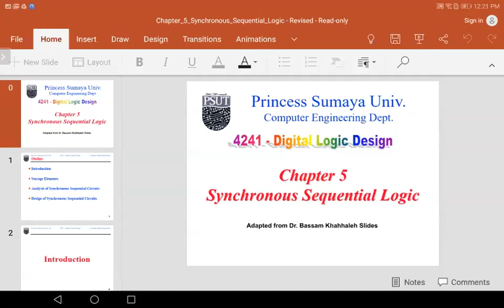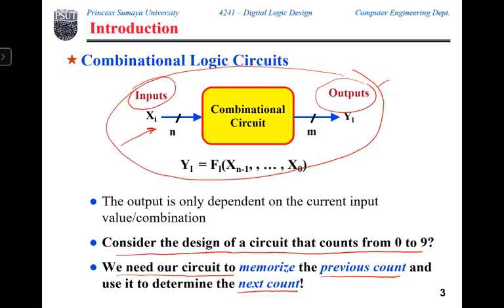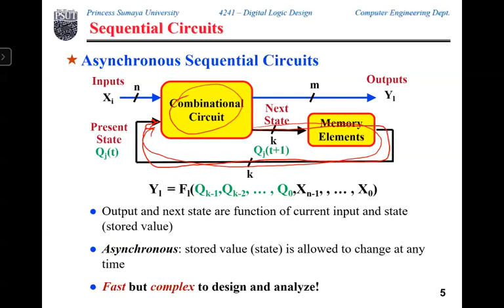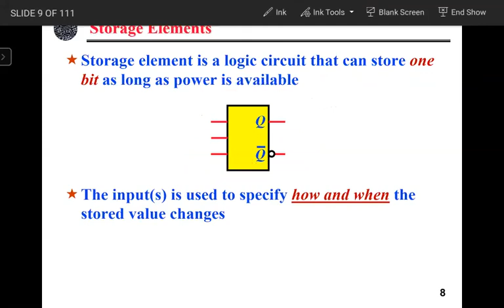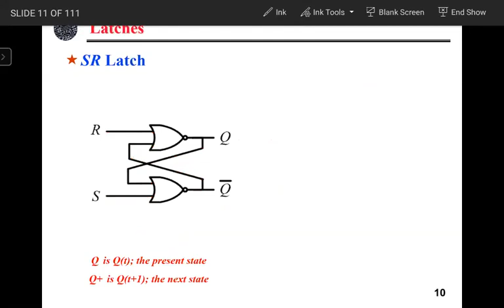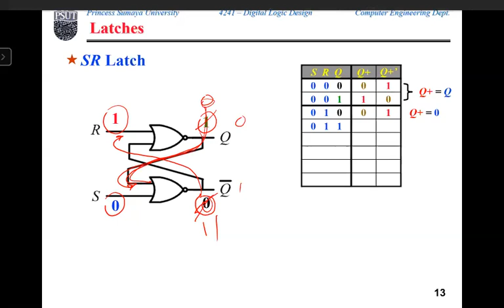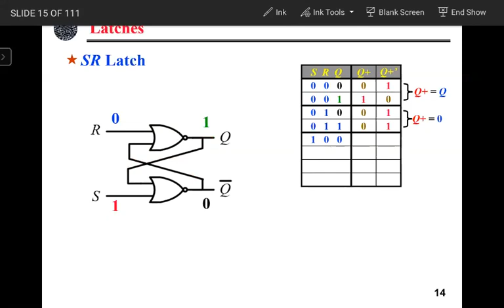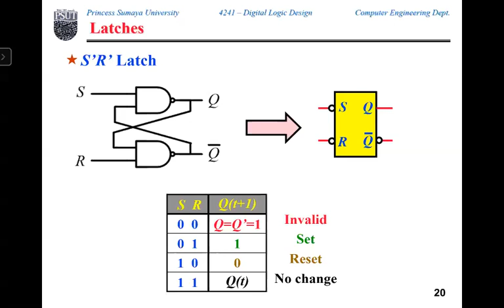Digital Logic Summer Section 1 Lecture 27 (21 07 2020)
Introduction to sequential circuits, SR latch